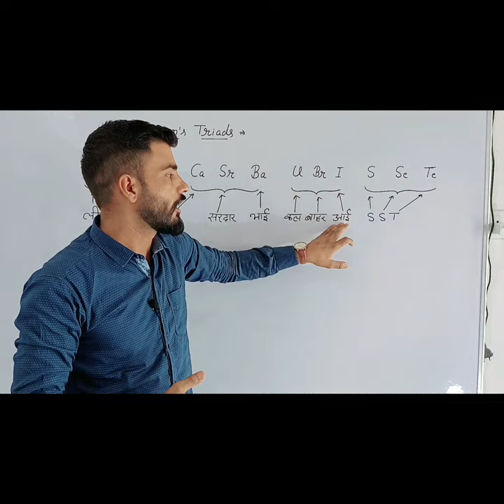Döbereiner's triads short trick on JATAIN classes .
Döbereiner's triads  .. JATAIN classes